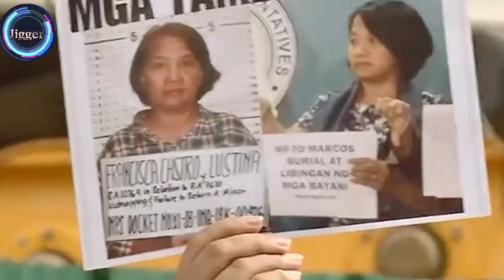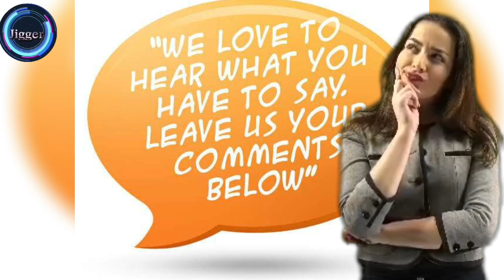dating Pangulong Duterte nagsalita na sa inihaing Kaso ni France Castro laban sa kanya!😳